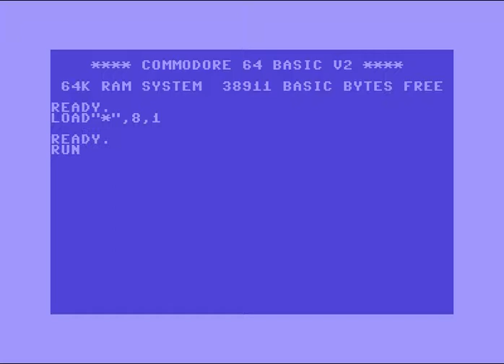FBR Intro 1 ! Commodore 64 (C64)